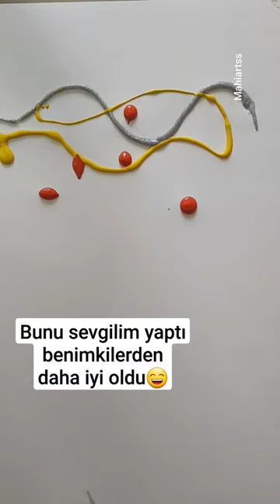shorts love tarkan aşk sevgili art artist